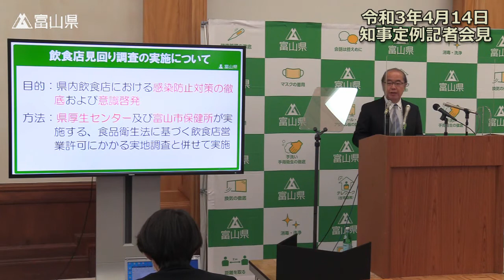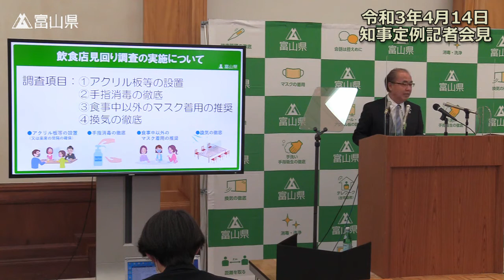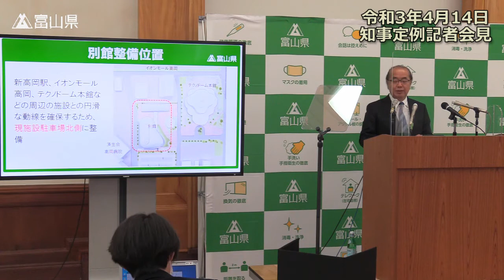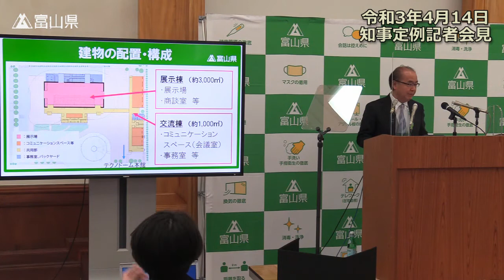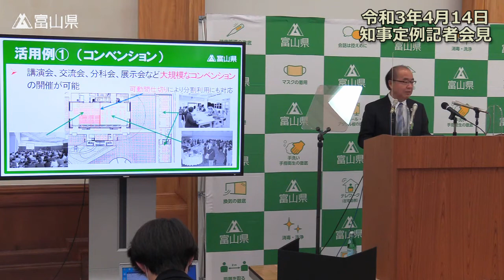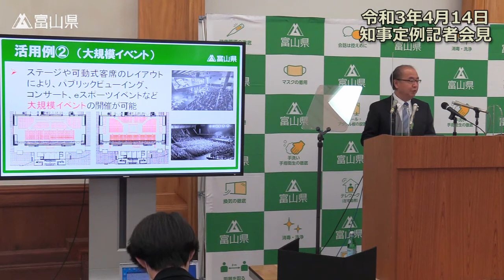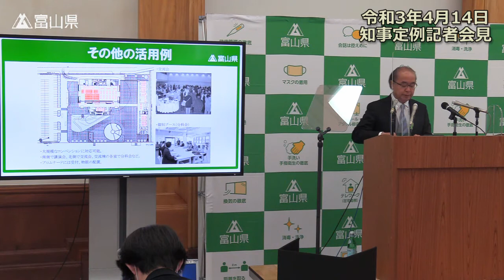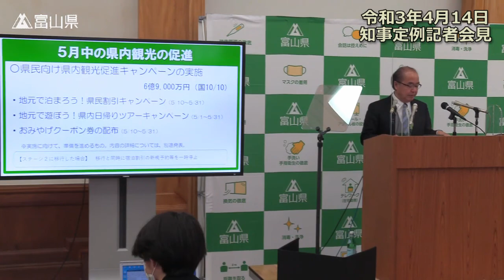令和3年4月14日（水曜日）定例記者会見【発表項目】